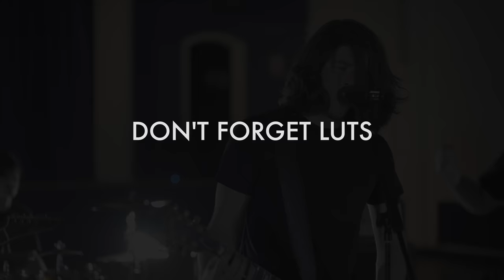What is LOG video? | s-log2, s-log3, v-log, c-log, z-log, f-log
Other relevant LOG videos...

⬇️ GEAR I USE TO MAKE THESE VIDEOS ⬇️
My favourite lens - (US)
The lens I use for my studio angle - (US)
My favourite tripod - (US)
My favourite microphone…ever! - (US)